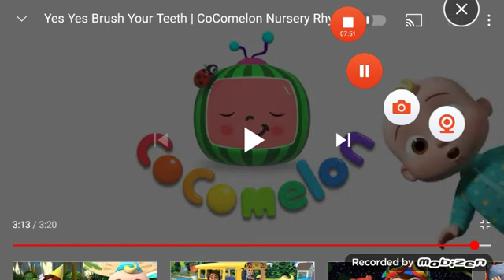Watching another Cocomelon Episode, Because you like watching me suffer. (With SignalBoy)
Link for the Video:
I had to type this Link, Because google was proceeding to Slap me in the eye ball